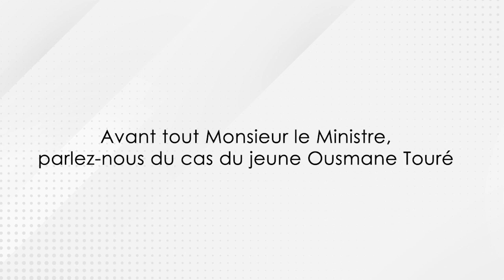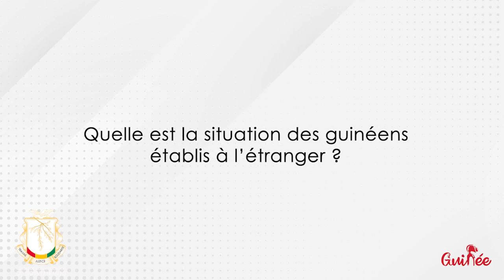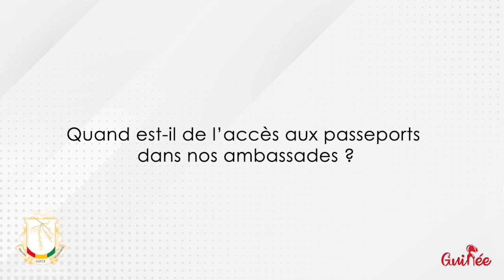Morissanda Kouyaté ; le meilleur ministre des affaires étrangères GN de cette décennie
La Cellule de Communication du Gouvernement, dans son émission ‘’Focus sur les Actions du Gouvernement’’, a reçu cette semaine le Ministre des Affaires Etrangères, de l’Intégration africaine et des Guinéens Établis à l’Etranger, Dr Morissanda Kouyaté. Dans un débat franc, le numéro 1 de la diplomatie guinéenne est revenu sur tous les actes posés par le Gouvernement de la Transition depuis le 5 septembre 2021. A savoir : le retour de la Guinée sur la scène internationale, la bonne marche de la diplomatie guinéenne, le retour au bercail des guinéens en détresse dans certains pays à l’étranger, la mise en place du Haut Conseil des guinéens de l’étranger et la délivrance des passeports dans les ambassades.
Rejoignez nous dans ce grand changement L'USLUMAAKU.

 Mambi Diallo sur Facebook :

 / mambidia

Mambi Diallo sur X :

 / mambid4

Mambi Diallo sur Instagram :

 / mambi_diallo